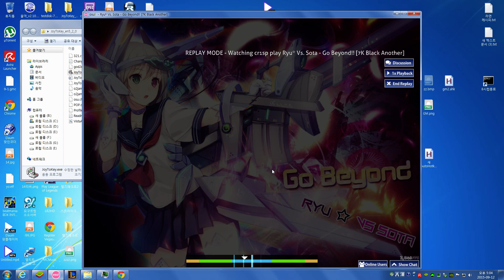Ryu* Vs. Sota - Go Beyond!! [7K Black Another] 100% FK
WAT THE FK